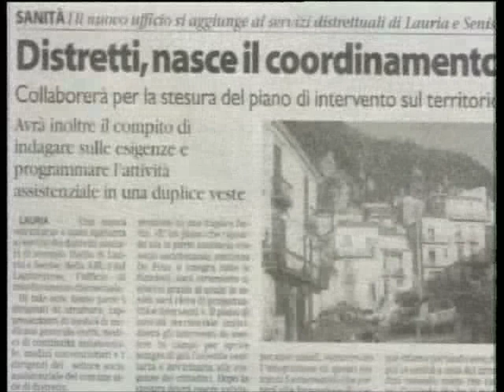Amedeo Trezza Ameli Home Restaurant Pagine 7 Dicembre 2019